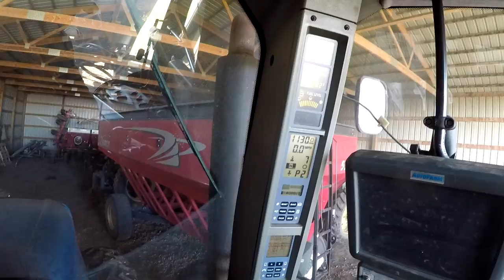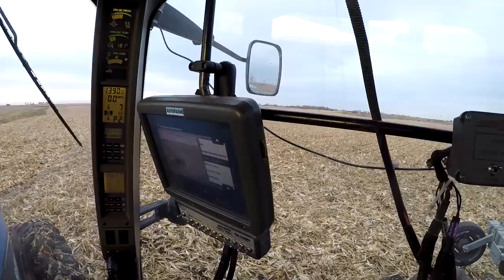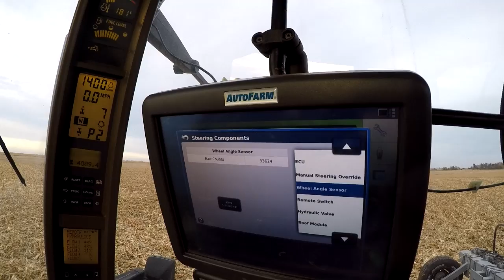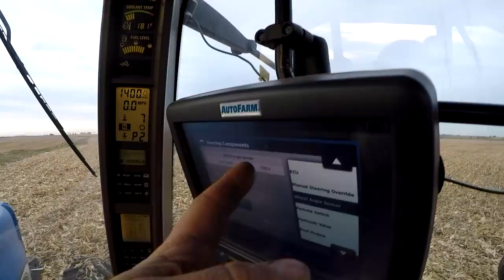Misc Tasks & Seeding Rye Cover Crop - 2020 Post Harvest 4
Adapting TG210 front end weight bolts to work with partial rack of weights
More shoveling to level grain bins
Update on cover crop broadcast into soybeans before leaf drop
"Most Sunny" forecast... not so much
Washing Demco gravity wagons
Finally fit to seed cereal rye cover crop!